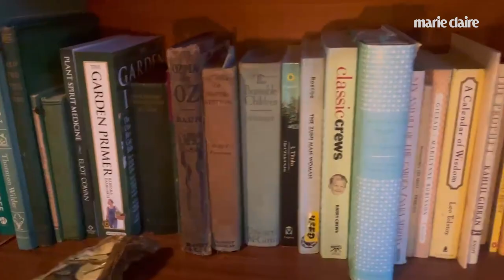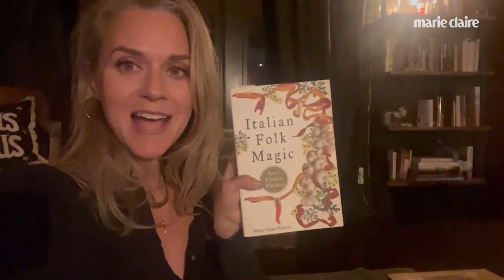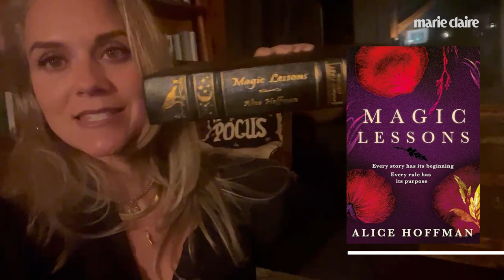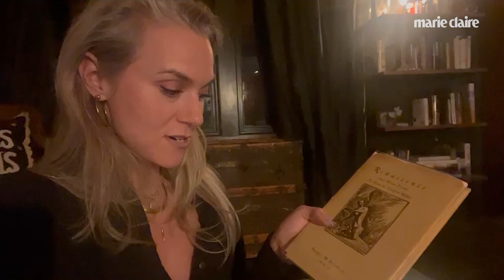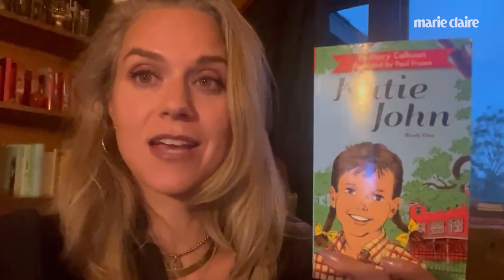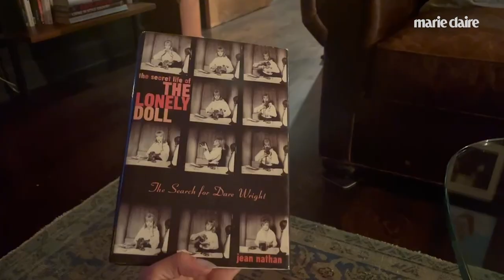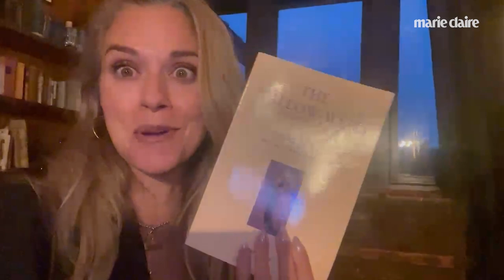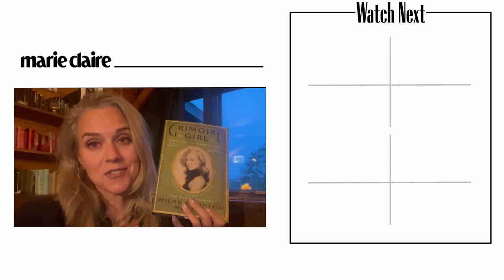Take a Tour of Hilarie Burton's Spooky Personal Library | Shelf Portrait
Just in time for Halloween, actress and author Hilarie Burton gives us a look at her bewitching bookshelves, filled with first-editions and haunting reads. Find out which book she wants to turn into a movie, her recs on feminist fantasy horror, and why you should always sort your books by color. And order Burton's own book, 'Grimoire Girl: A Memoir of Magic and Mischief,' now.